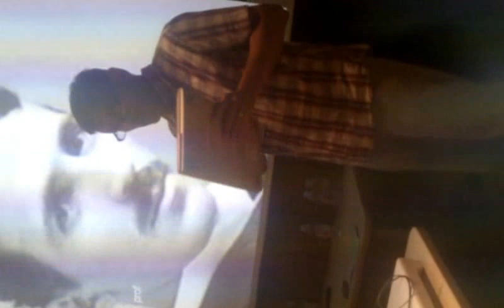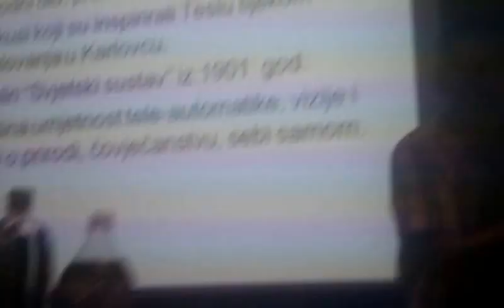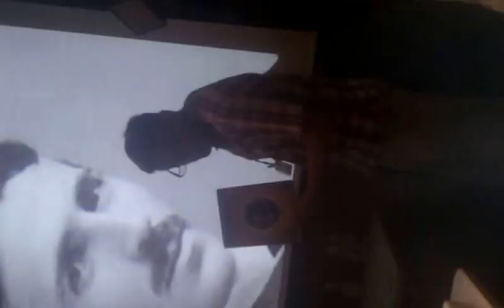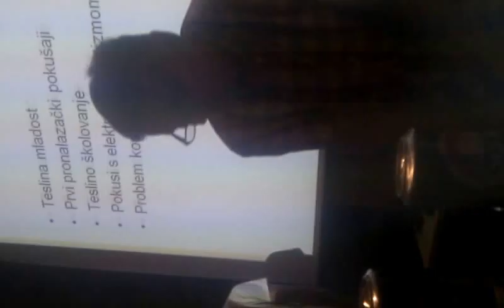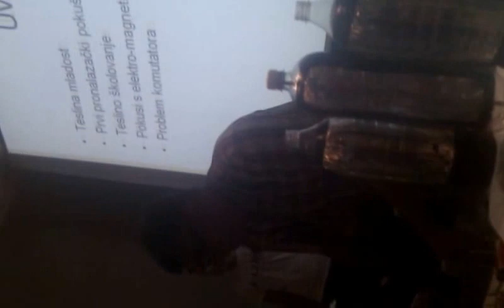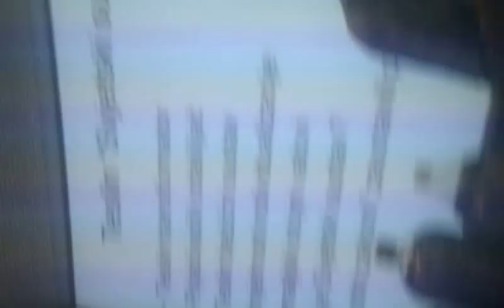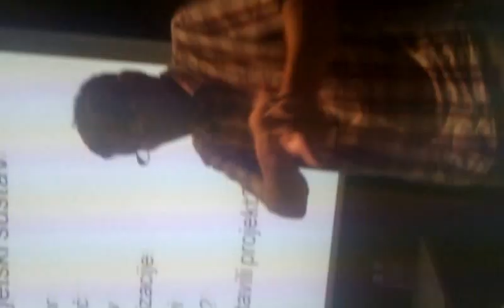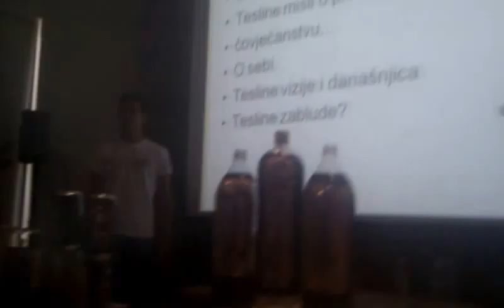Nikola Tesla explained by himself, Smiljan, Croatia, July 10, 2016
Presentation "On Tesla Himself" (Anka Lemic and VAlter Krajcar, grom Gimnazija Gospic) with experiments that inspired Tesla as student, at MCNT on 160 years of Genius birth.